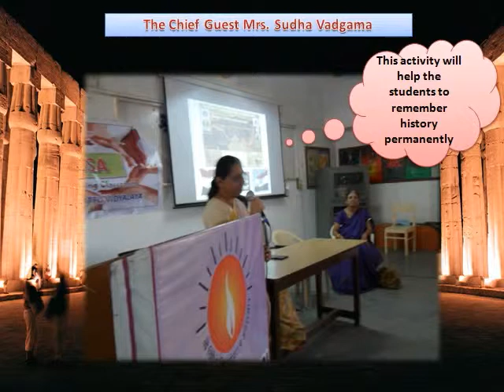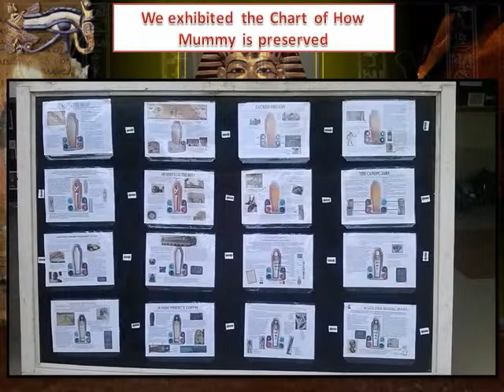journey golden era